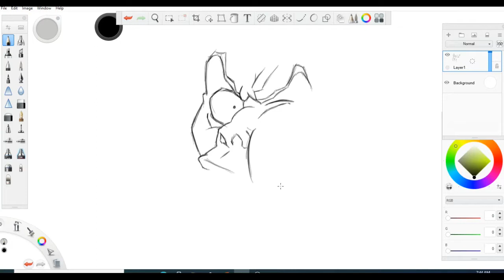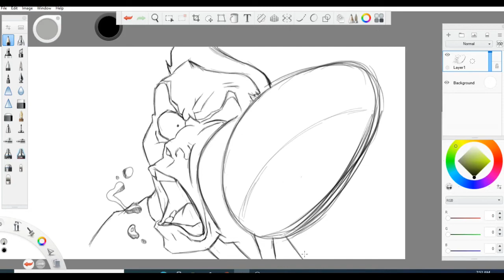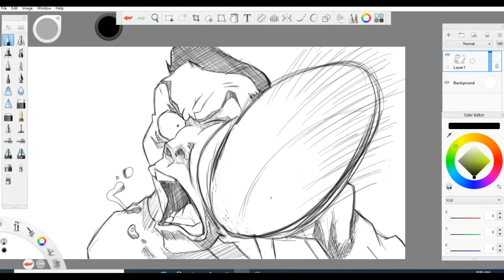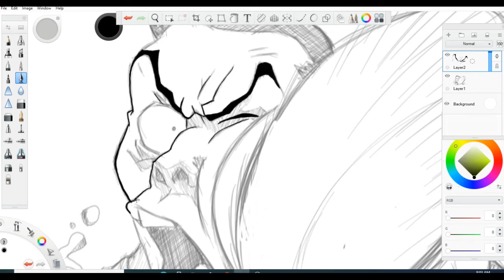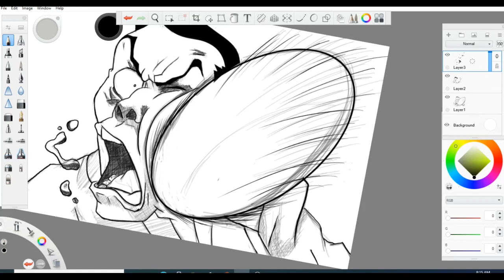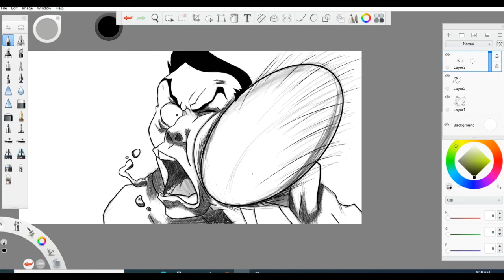Drawing BOONDOCKS Characters on Sketchbook Pro 2021, How to speedart draw series PART 2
Just having fun drawing the boondocks characters, its really awesome.

YOUTUBE CHANNELS